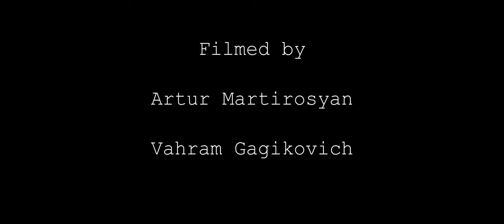Aerial Drone Shot ( San Bernardino National Forests )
Filmed by
Artur Martirosyan
Vahram Gagikovich
Drone
Evo Pro 2
Dji mavic Air 2
Music
Adi Goldstein (On a Cold Winter Day)